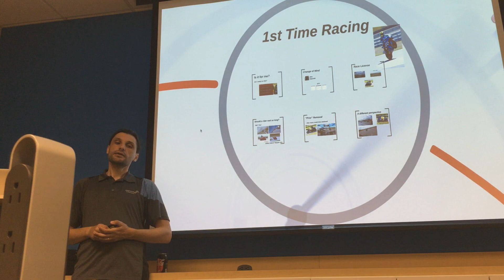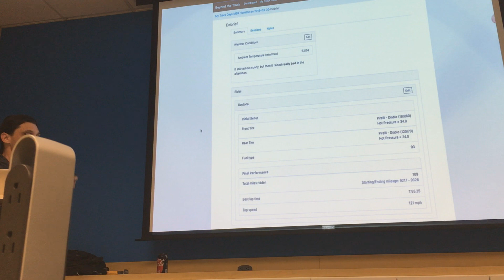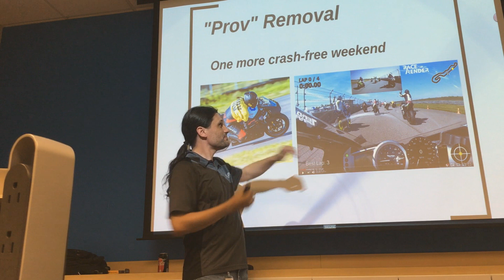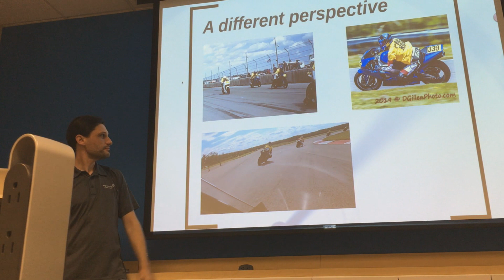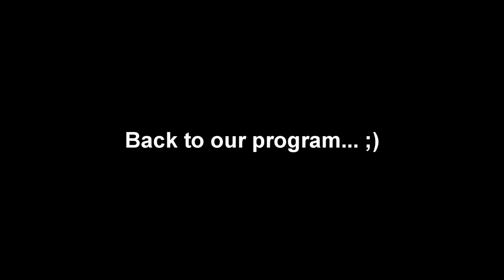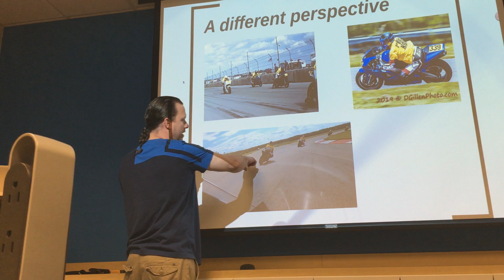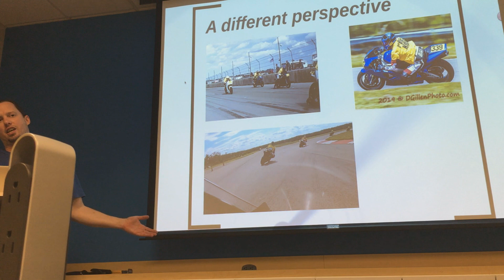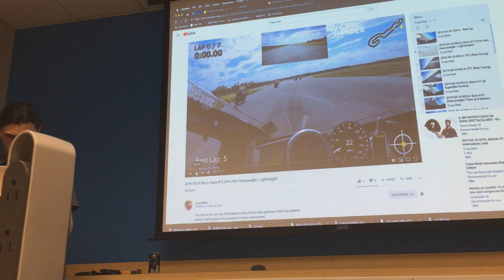Getting into Racing and The First Race Weekend (Beyond the Track April/2019)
At the April's Beyond the Track, we've revisited the topic of racing, as two riders decided to start their racing life. We've reviewed the main steps to get a racing license, and we've looked at a rider's first race weekend experience!

The video is edited to have more footage added, improving the experience for those watching this online.

What's the Beyond the Track meeting?

If you’ve never done a track day before, chances are that you have many questions in your mind: “Is it safe? Can I ride my own bike? How does it all work?”, to list only a few. If you have done one or two track days and got hooked, chances are that you also have many questions: “How do I get better? How can I ride faster and safer? How can I learn more while I’m not at the track?”. With people in any of those groups in mind, we’re putting together a different type of meet-up, where we get together in a training room type of environment and share videos, photos, and other helpful information; everything put together in order to help the fellow novice track riders. This meeting is NOT a replacement for what you will learn with coaches and instructors. Quite the contrary: the idea is to enhance your experience, so you can get the most out of your track days, hearing from novice, intermediate and more experienced riders who are always willing to share their knowledge.